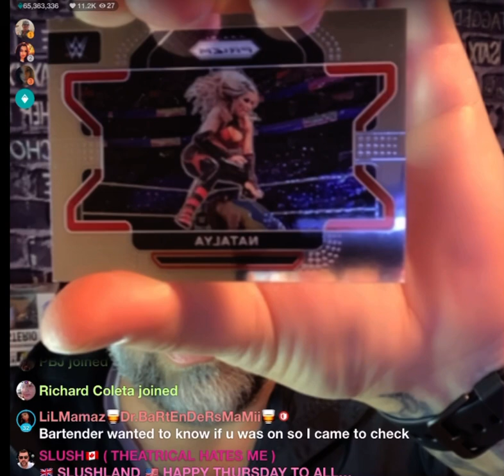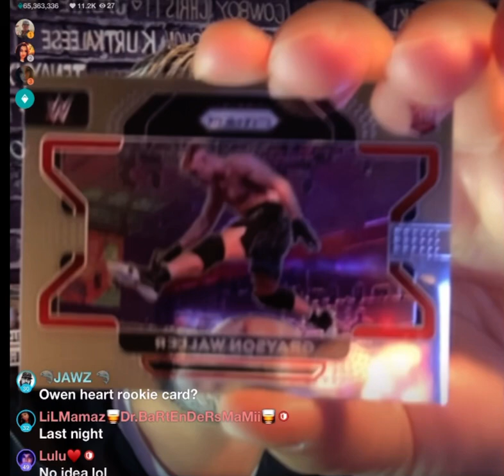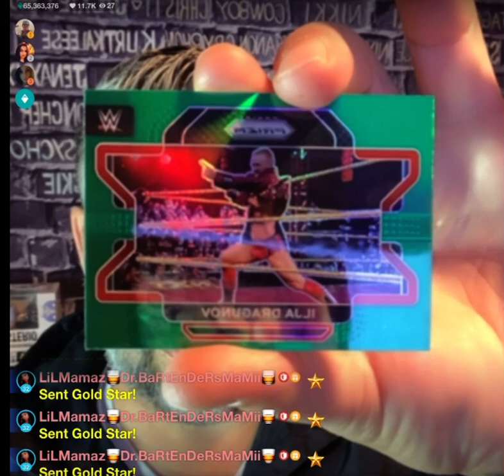RIPPING OPEN A CRAPPY WWE PANINI PRIZM BLASTER BOX